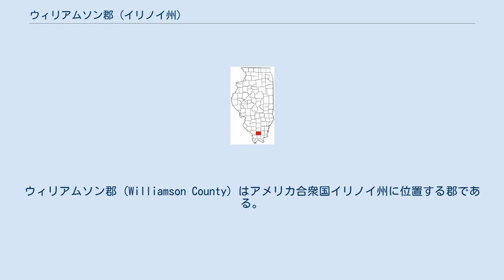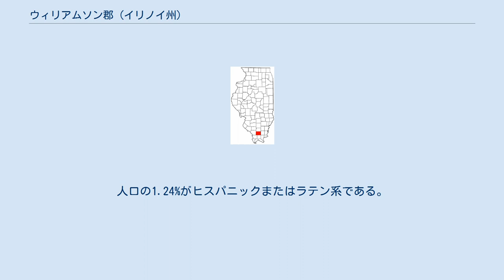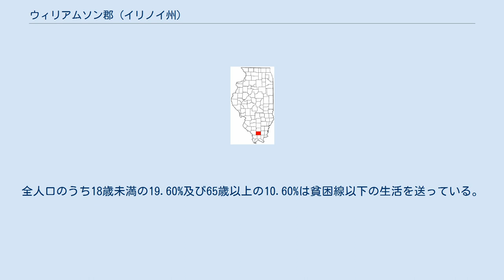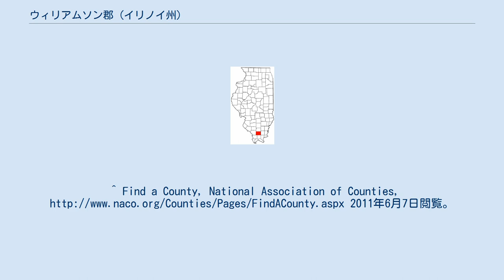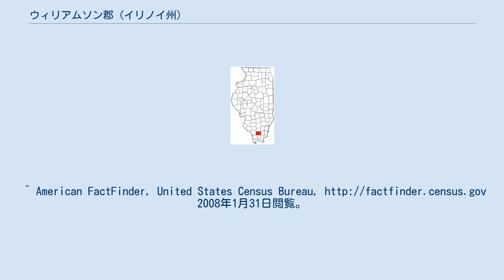ウィリアムソン郡 (イリノイ州)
ウィリアムソン郡 (Williamson County) はアメリカ合衆国イリノイ州に位置する郡である。
2000年現在の人口は61,296人である。
この郡の郡庁所在地はマリオンである。
 2000年現在の国勢調査で、この郡は人口61,296人、25,358世帯、及び16,964家族が暮らしている。
25/km2 (65/mi2)の面積の中に、27,703件の住宅が建っている。
 この郡内の世帯構成は18歳未満の未成年者のいる世帯が29.50%、同居している夫婦の世帯が53.40%、夫のいない女性の世帯が10.20%、及び単身世帯が33.10%である。
28.90%の世帯所有者が独立生計を営んでおり、13.30%が1人暮らしの65歳以上の高齢者世帯である。
1世帯辺りの構成人数は平均2.35人であり、1家族辺りの構成人数は平均2.89人である。
 この郡内の住民は22.90%が18歳未満の未成年者、18歳以上24歳以下が8.60%、25歳以上44歳以下が27.90%、45歳以上64歳以下が24.10%、及び65歳以上が16.50%となっている。
18歳以上の女性100人ごとに対して男性は91.70人である。
 ウィリアムソン郡は、米国史上数回の暴動が発生していることから、暫し「血塗られたウィリアムソン」と例えられることがある。
主なものとしては、1876年の Bloody Vandetta、1906年の石炭ストライキ、1922年のHerrinでの大虐殺、1924年のKlan戦争、1927年のBirger/Shelton(Charles Birger, Shelton Brothers Gang)抗争などである。
 1920年代には、イリノイ州兵が問題を起こしそうな徒党を解散させるため、また治安を維持するために暫し同地に配置されることがあった。
 インターステート・ハイウェイ57号が通過している他、マリオンにウィリアム・カウンティ・リージョナル・エアポートがあり、シカゴのオヘア国際空港などとの間に定期便が就航している。